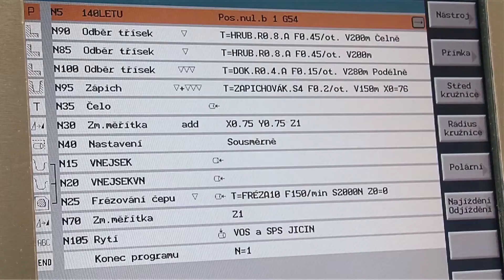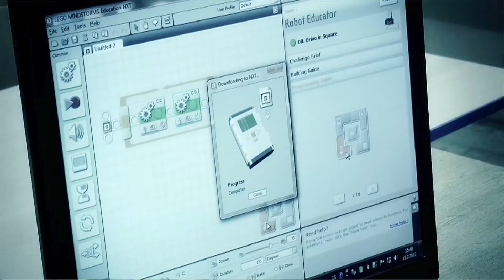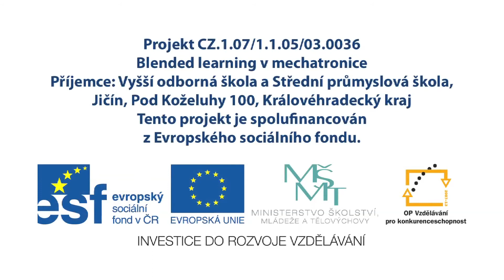Blended learning v mechatronice